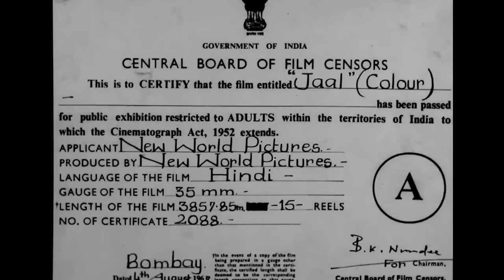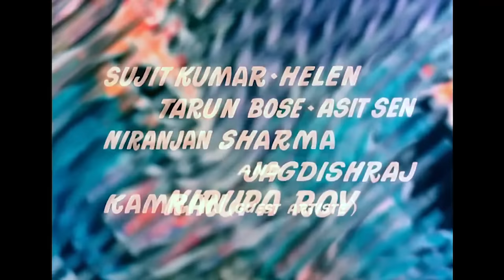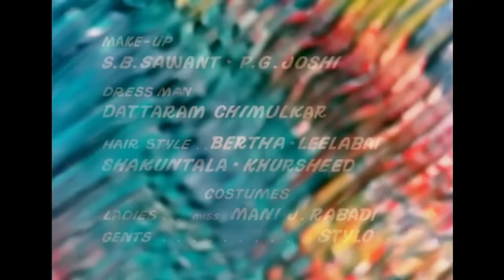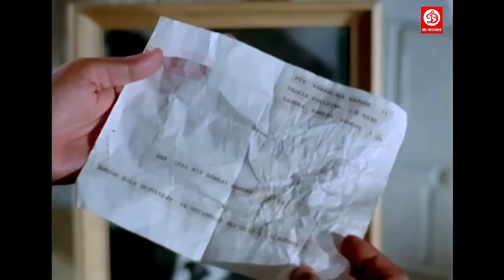Jaal Full Hindi Movie | Biswajeet, Mala Sinha, Sujit Kumar, Tarun Bose, Nirupa Roy | Hindi Movies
Movie: Jaal 1967 Full Hindi Movie
Starring: Biswajeet, Mala Singh, Nirupa Roy & Sujit Kumar
Director: Moni Bhattacharjee
Screenplay: Moni Bhattacharjee, Ehsan Rizvi, Dhruva Bhattacharya
Music director: Laxmikant–Pyarelal, Laxmikant Shantaram Kudalkar, Pyarelal Ramprasad Sharma

Plot: Sunder Singh (Sujit Kumar) is to get married to his mother's (Nirupa Roy) childhood friend's daughter Sheila (Mala Singh). Before their wedding, Sunder dies when his ship wrecks on a stormy night. Inspector Shankar (Biswajeet), is assigned to solve the mystery of the murder. Sheila's father loses his life in a heart-attack when he comes across the truth that Sunder is dead. Sunder's mother gives shelter to Sheila and also loses her mental stability. She speaks to the photograph of Sunder, serves food for him and also prepares for his wedding. Meanwhile, Shankar and Sheila fall in love. Will Shankar be able to solve the mystery of Sunder's death? Will he be able to convince Sunder's mother that his son is dead? Watch the movie to know more.